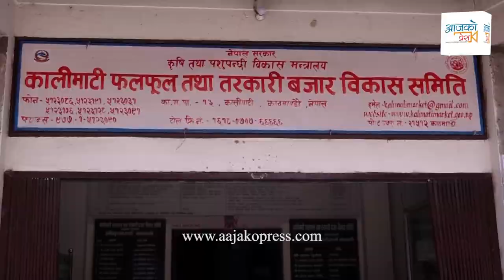गाेलभेडा २ रूपैयाँमा पनि नबिकेपछि सडकमा फाले किसानले । स्काभेटरले पन्छाइयाे | Kalimati Tomatoes